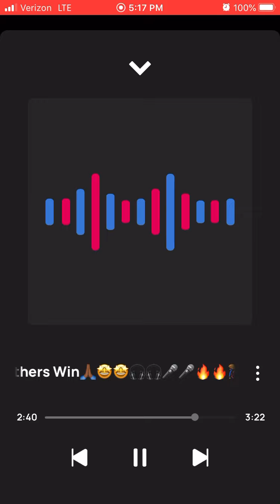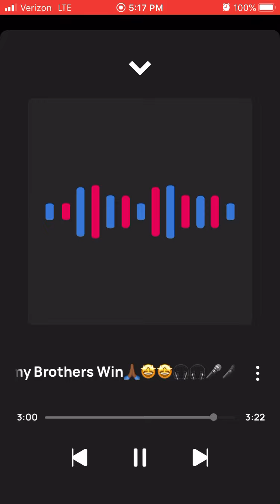Solo All my brothers Win